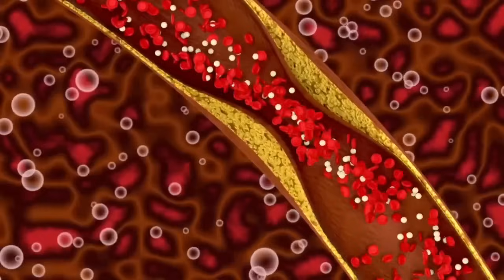Prirodno ulje za čiščenje krvnih žila: piti 1 žlicu ujutro!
i kupujte moje knjige!

➡️MarioLab centar Zagreb,
Adresa: Oreškovićeva 1 (Hrvatska)
Kontakt telefon (viber ili whatsapp):

➡️O meni:
Mario Labudović, 47 godina, (poduzetnik, autor knjiga "Iovremeni post: Tajna zdravlja i dugovječnosti", "Čudesni prirodni lijekovi 1. dio", "Čudesni prirodni lijekovi 2. dio"), YouTube kreator, influencer na društvenim mrežama , vlasnik Aura centra Valpovo, vlasnik MarioLab centra Zagreb, bacc.occup.therapy).Životni cilj mi je bio pomoći pacijentima da izliječe svoje bolesti na prirodan i siguran način. Na mom kanalu pronaći ćete tisuće videa koji će vam pomoći u svakodnevnom životu i borbi protiv bolesti. ..Saznaj kako poboljšati svoje zdravlje, prepoznati simptome bolesti, kako primijeniti najbolje prirodne načine za dug, zdrav i sretan život!

➡️ Odricanje od odgovornosti:
"MarioLab YouTube kanal prenosi videozapise samo u opće informativne svrhe. Ne smiju se koristiti za samodijagnosticiranje i nisu zamjena za liječnički pregled, liječenje, dijagnozu i recept ili preporuku. Ne biste trebali mijenjati svoj zdravstveni režim ili prehranu prije posavjetujte se sa svojim liječnikom ili medicinskim stručnjakom i zatražite liječnički pregled, dijagnozu i preporuku uvijek potražite savjet liječnika ili drugog zdravstvenog radnika ako imate bilo kakvih pitanja o svom zdravstvenom stanju."